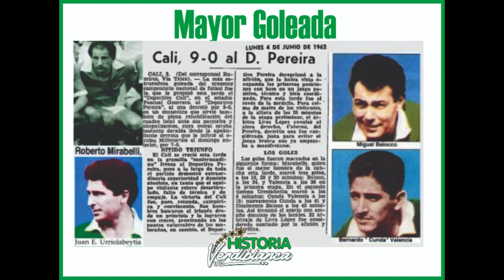Historial entre Deportivo Cali y Deportivo Pereira